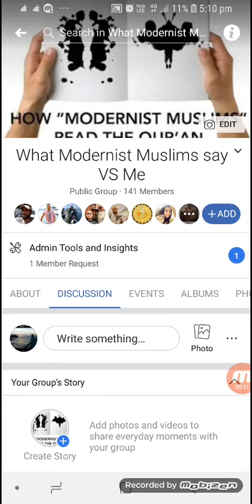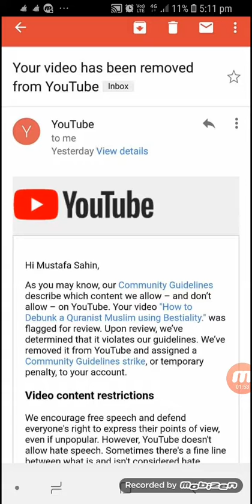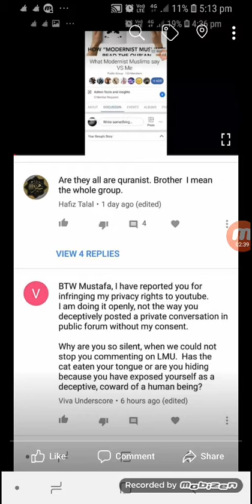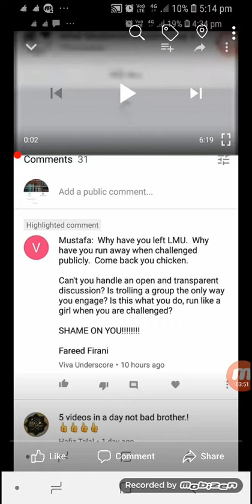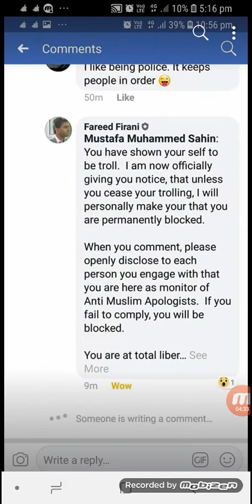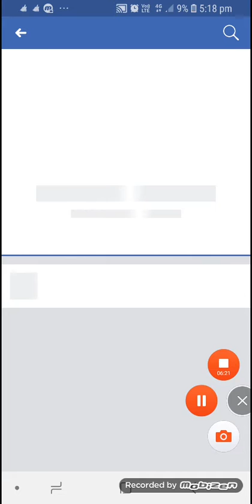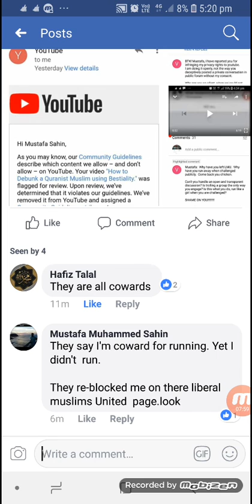Liberal Muslims United Facebook member takes down Debate Video